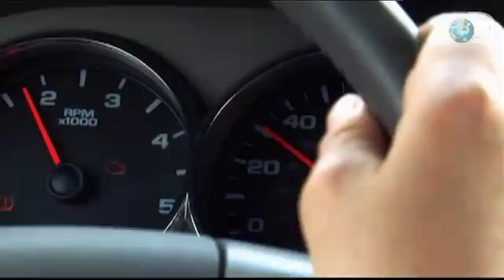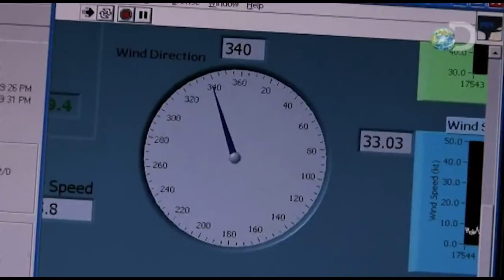How did Joel Taylor from Storm Chasers die?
It’s known that reality series are, in fact, not always as real as they make it seem. Despite that, some shows such as Discovery’s “Storm Chasers” have surprised us while still giving us an idea of what reality TV should be.

The series was as shocking as it comes, and very dramatic at times, but what attracted us to it was definitely the natural amazement of seeing people daring enough to chase real storms, which can be incredibly destructive.

We'll try to answer to questions below in this video:
Who Joel Taylor dated?
How old was Joel Taylor from Storm Chasers?
How tall was Joel Taylor?
How rich was Joel Taylor from Storm Chasers?
Where did Joel Taylor live?
Who was Joel Taylor from Storm Chasers wife?